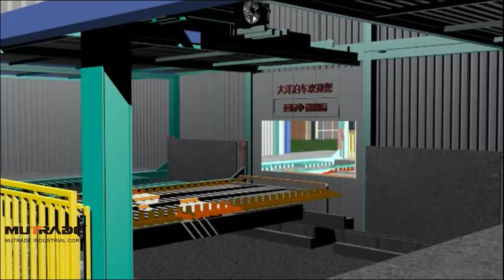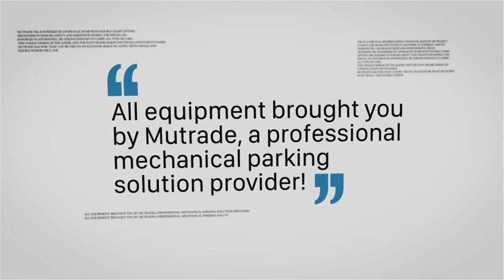ATP : Mechanical Fully Automated Smart Tower Car Parking Systems with Maximum 35 Floors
Mutrade car parking tower, ATP series are a type of automatic tower parking system, that is made of a steel structure and can store 20 to 70 cars at multilevel parking racks by using high speed lifting system, to extremely maximize the usage of limited land in downtown and simplify the experience of car parking.
By swiping IC card or inputting the space number on operation panel, as well as shared with information of parking management system, the desired platform will move to entrance level of the parking tower automatically and quickly.
-Fit for both sedans and SUVs
-Capacity of each platform is up to 2500kg
-Minimum 10 levels, and maximum 35 levels
-Each tower occupies about 50m2 footprint only
-Can be widened to 5 cars cross to double the parking space
-Both stand-alone type and built-in type available
-Programed automatic PLC control
-Operation by IC card or code
-Optional embedded turntable makes convenient to drive in/out from the tower
-Optional safety gate protects cars and the system from accidental entrance, theft or sabotage